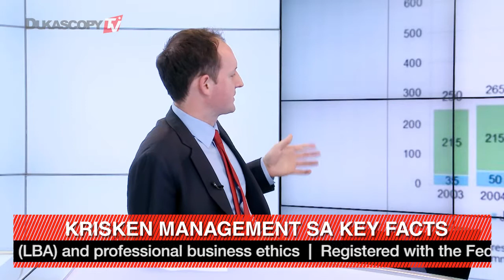Football's Investment Story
CEO of Krisken Management considers the welfare of funding in Football.